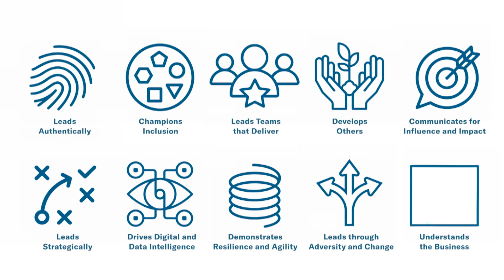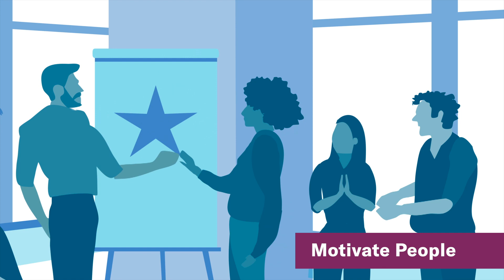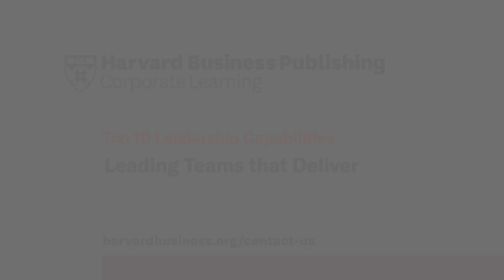Top 10 Leadership Capabilities - Leading Teams that Deliver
In Harvard Business Publishing's global research report, "Leadership Reframed for the Workplace of the Future", we defined and vetted the 10 most critical skills for leaders—across levels and functions who now navigate the workplace in this age of constant change and disruption.

One of the 10 leadership capabilities is leading teams that deliver. Respondents associated Leads Teams That Deliver with driving productivity and identified it as a capability especially important for people managers.
• 77% believe Leads Teams That Deliver is important for people managers, as do 76% for senior leaders.
• Among people managers, far more showed strong interest in related training (69%) than received it in 2021 (48%).

📽️ Watch the video to learn how to lead teams that achieve results.
📕 Download the report "Leadership Reframed for the Workplace of the Future" to explore the 10 vital capabilities for the leaders of today and tomorrow